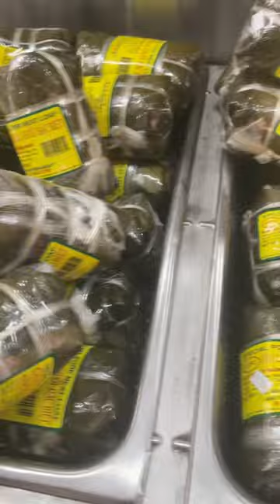Pork MEAT Loaf EVERYDAY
Journey with Uncle Dat to a Vietnamese supermarket in Little Saigon, where a traditional culinary gem awaits - Pork Meat Loaf, known as 'Cha Hap.'

This savory delight proves to be a versatile companion to various dishes, elevating the taste of bread, pho, and noodles in my daily meals. Its rich flavor and textural charm make it a staple worth exploring.

Today Is A Great Day Because We Choose To Make it Great

Support and be part of Uncle Dat Journey to make his Comeback Story:

Dreams are always alive if you're willing to chase them.

🎥 Uncle Dat's Gear List! 🏕️ Ever wondered what gear I use to make my videos and enjoy my outdoor adventures? From video-making equipment to my favorite camping, fishing, hiking, and cooking essentials, I've got you covered. Let's dive into Uncle Dat's recommended gear:

🎬 Video-Making Equipment:
1. $80 Akaso Action Camera
2. Apple Iphone 12 Pro
3. Insta 360 X3
4. Insta 360 GO 3

Tripod
1. $15 Tripod
2. $20 Selfies Tripod
3. Insta 360 Flow Gimbal, AI

Microphone:
1. Boya wireless microphone for Iphone
2. Samsung Memory Card
3. 20$ Lighting Kit
4. Video Making Frame for Iphone

🍳 Cooking Essentials:
1. Portable Stove
2. BBQ Grill
3. Coghlan’s Fuel Stove Tablets

🌟Whether you're gearing up for tax season, craving a ride, or exploring new banking and investment opportunities, these hand-picked offers are sure to benefit you.

Don't miss out – click the links below to get started and unlock some amazing savings and bonuses! 🌟

0. 💰 Get $20 to buy asian Street Food on Weee
2. 🚗 Get $6 off your first 2 Lyft rides in OC ➡️
3. 🚖 Lyft Drivers: Earn up to $1,000 bonus for your first 195 rides ➡️
4. 🚗 Uber Drivers: Earn $1,230 for your first 100 trips ➡️

5.
6. 📈 Claim 6-12 free stocks up to $30,000 with Webull ➡️
7. 📊 Open Robinhood for free stocks ➡️